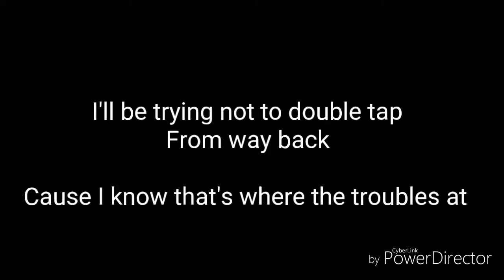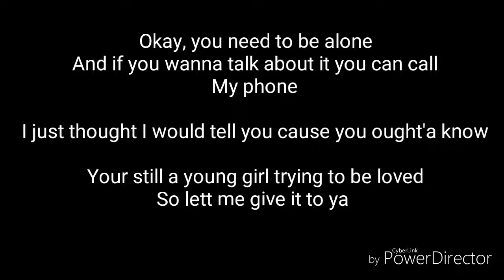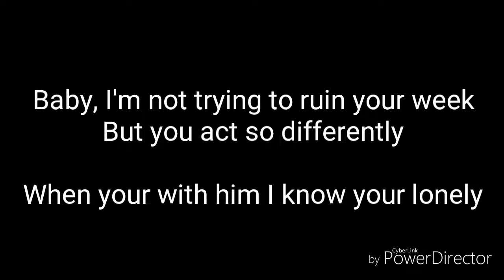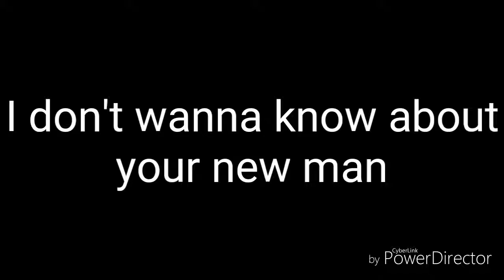New man-lyrics-ed sheeran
It belongs to it's owner Ed sheeran